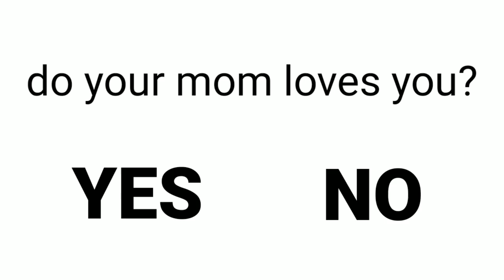are you touhou fans test